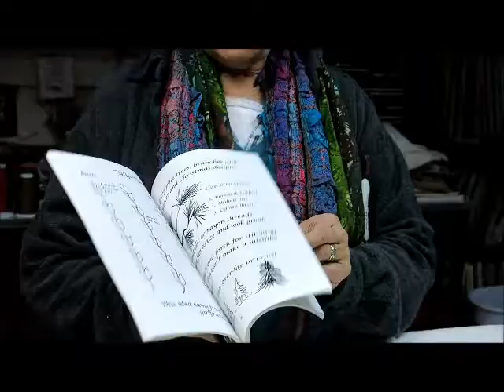Longarm Quilting with Judy Irish-Learn how to sew hummingbird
Judy Irish, one of America's best quilters, demonstrates how to sew hummingbird.